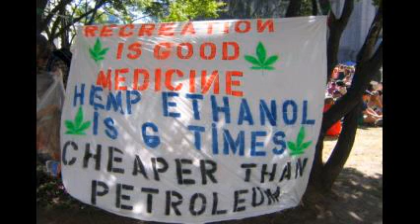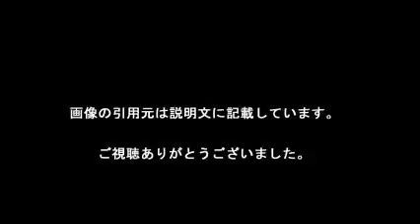米国 広がる大麻合法化 専用温室や植物工場も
米国で大麻（マリフアナ）の合法化が進んでいる。大統領選と同じ8日、大麻の利用解禁を問う住民投票が各地で行われ、カリフォルニア、ネバダ、マサチューセッツの3州が、嗜好（しこう）品としての使用を合法化することを決めた。これで西海岸全ての州で合法化されることになり、大麻解禁の波が止まらないようだ。

人工光で栽培される大麻。栽培している業者は収益性が高いと説明する（米国ワシントン州で）
嗜好品　医療用　園芸地帯で栽培機運
　大統領に過激なトランプ氏を選ぶだけではなく、大麻も合法化――。日本人には理解しがたいことが、米国では住民が大真面目で解禁に賛否を論じ、投票で決めている。米メディアによると今回の合法化決定で、嗜好用、医療用併せて全米人口の20％が「大麻合法」の地域に住むことになるという。

【引用元画像】
00:00:00.00 → ・世界で進む「大麻合法化」。裏社会の住人にその実態とホンネを聞いた ...

00:00:06.67 → ・一体なぜ…？世界中で大麻（マリファナ）解禁の動き - NAVER まとめ

00:00:13.33 → ・来春からマリファナ解禁のカナダ、合法化せざるを得なかった怖すぎる ...

00:00:20.00 → ・【参院選】なぜ医療用大麻合法化の高樹沙耶氏が「わずか2秒で落選濃厚 ...

00:00:26.67 → ・マリファナ合法化の波、米連邦にも ^| ナショナルジオグラフィック日本版サイト

00:00:33.33 → ・日本で“マリファナ”が合法になってもいい「5つの理由」 - Be inspired!

00:00:40.00 → ・米国で加熱するマリファナ合法化の議論。本当のところ、脳と体にどんな ...

00:00:46.67 → ・米 大麻合法化問う住民投票 7州で賛成が上回る ^| NHKニュース

00:00:53.33 → ・【大麻業界】世界各国マリファナ合法化に本気すぎる件 ^| 業界研究.com

00:01:00.00 → ・米国人の約6割が大麻合法化に賛成!! TPP大筋合意で日本でも大麻 ...

00:01:06.67 → ・大麻（マリファナ）を楽しむ旅、合法で楽しめる国。入手方法など ^| 世界 ...

00:01:13.33 → ・アメリカ｢大麻合法化｣は大統領選で加速する ^| アメリカ ^| 東洋経済 ...

00:01:20.00 → ・米国 広がる大麻合法化 専用温室や植物工場も （日本農業新聞 ...

00:01:26.67 → ・いつかは大麻は日本で合法化される？大麻に隠された驚きの真実 ...

00:01:33.33 → ・大麻合法化を支持するアメリカ国民 史上最高水準に ^| Forbes JAPAN ...

00:01:40.00 → ・大麻合法化はドラッグ戦争終結の切り札となるか

00:01:46.67 → ・大統領選と同じ日、アメリカ9州で「大麻」合法化を問う住民投票 ^| THE ...

【関連動画】
・大麻、マリファナ合法化の国会議論が始まる「研究ぐらいさせろ！」改革・荒井広幸

・島本久美子「世界中で大麻解禁の動き なぜ!?」 世界各地で大麻合法化の波 [モーニングCROSS]

大麻合法化
大麻合法化 日本
大麻合法化 アメリカ
大麻合法化 議員
大麻合法化 都知事
大麻合法化反対
大麻合法化 国
大麻合法化メリット
大麻合法化運動日本
大麻合法化可能性